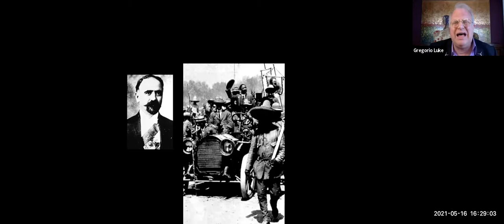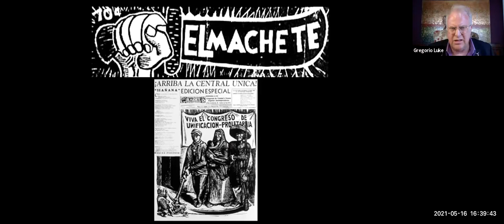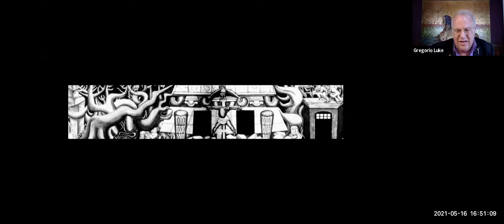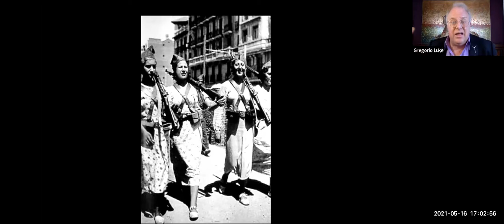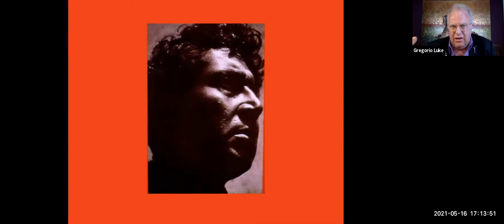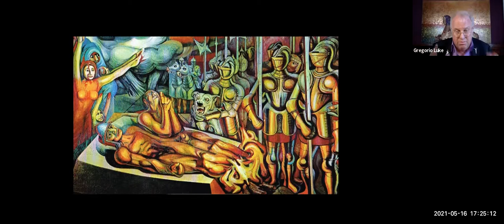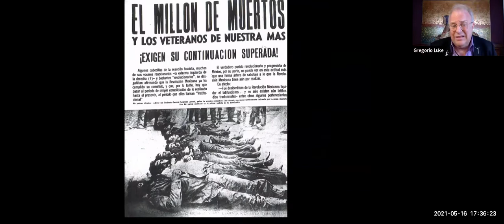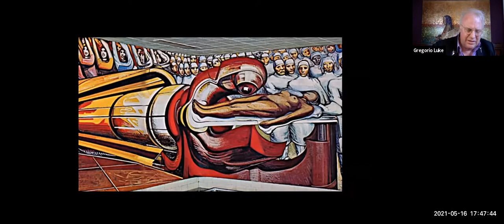DAVID ALFARO SIQUEIROS por Greogrio Luke - Español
Siqueiros es el más combativo de los artistas mexicanos. Luchó en la Revolución Mexicana y en la Guerra Civil Española. Numerosas veces fue encarcelado, deportado y perseguido por sus ideales políticos. Pero Siqueiros es también un revolucionario en el arte. Experimentó con nuevos materiales, es pionero en el uso de la fotografía en la pintura y sobre todo, concibió un arte DINAMICO y en MOVIMIENTO. Sus imágenes parecen salirse de los marcos, sus murales nos dan la sensación de moverse cuando nos movemos frente a ellos.